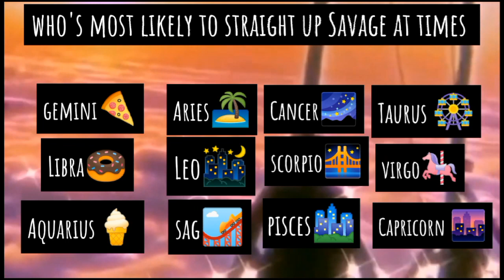Who's most likely to... zodiac signs edition part 4🎢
thx for watchin!! just for fun btw :)